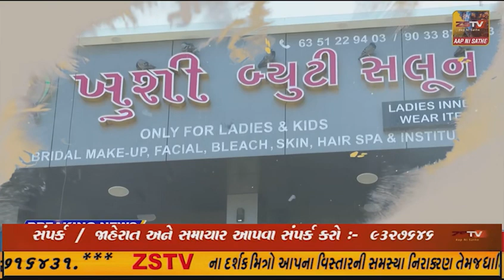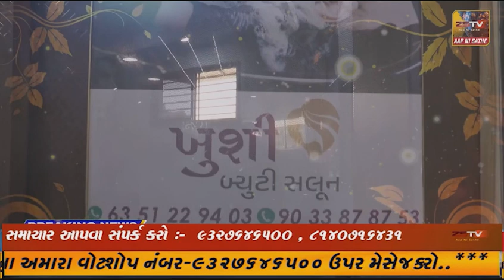દલિત કલ્યાણ સંઘ ટ્રસ્ટ ઈકબાલગઢ તથા ઈકબાલગઢ પંચાયત અને ઈકબાલગઢ પત્રકાર એસોસિએશન દ્વારા બ્લડ ..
દલિત કલ્યાણ સંઘ ટ્રસ્ટ ઈકબાલગઢ તથા ઈકબાલગઢ પંચાયત અને ઈકબાલગઢ પત્રકાર એસોસિએશન દ્વારા બ્લડ ડોનેશન કેમ્પનું આયોજન કરવામાં આવ્યું.